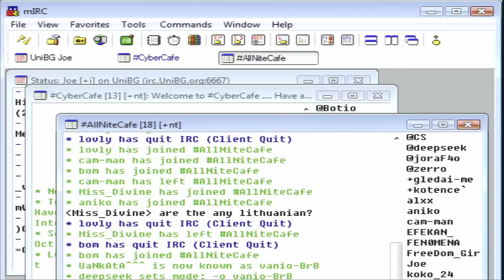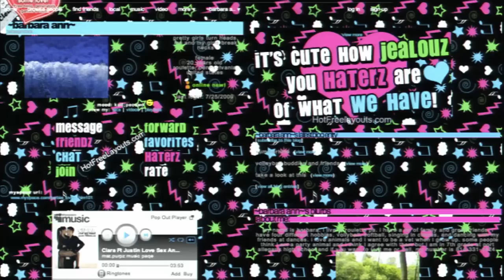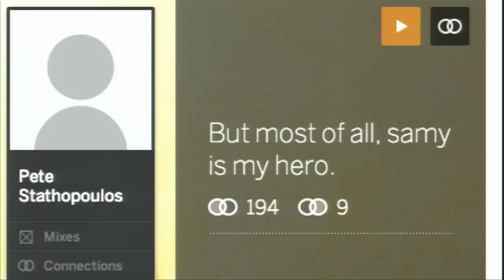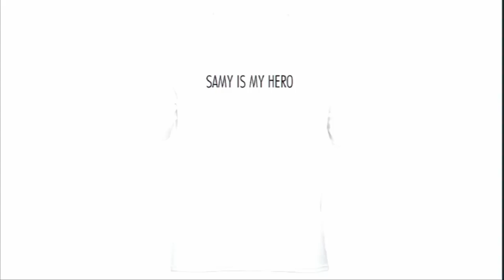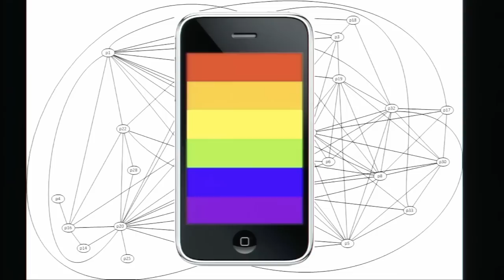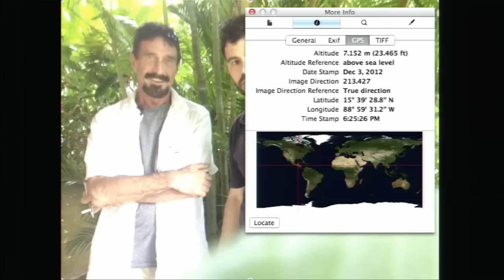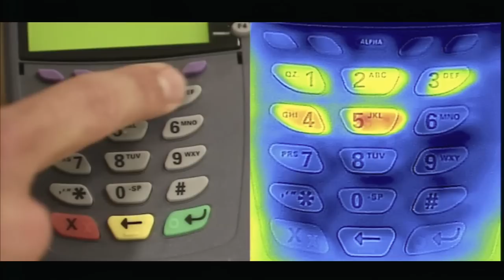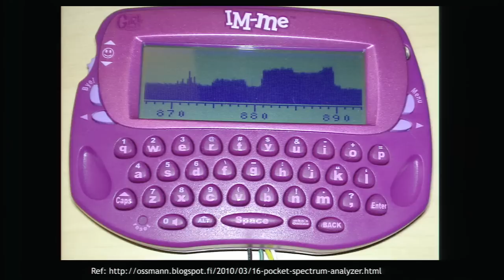AppSecUSA 2016 - Keynote - Sammy Kamkar - The Less Hacked Path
Keynote - The Less Hacked Path

Since the dawn of the Internet and the Web, a broad series of hacking attack vectors have descended. Malicious hackers, researchers, and governments have demonstrated and deployed these attacks onto computers, mobile devices, and nuclear power plants. While we continue to build sophisticated technology to defend against many of these attacks, a new field of exciting research is taking place that uses side channels, physics, and low cost tools to employ powerful attacks against modern technology. We'll explore some of these fascinating, and often secretive, methods and how you can use them or secure against them.

Samy Kamkar is a privacy and security researcher, computer hacker, whistle blower and entrepreneur. At the age of 16, Kamkar dropped out of high school and one year later, co-founded Fonality, a unified communications company based on open source software, which raised over $46 million in private funding. He is possibly best known for creating and releasing the fastest spreading virus of all time, the MySpace worm Samy, and being subsequently raided for it by the United States Secret Service, under the Patriot Act. He is also known for creating SkyJack, a custom drone which hacks into any nearby Parrot drones allowing them to be controlled by its operator, and for creating the Evercookie, which appeared in a top-secret NSA document revealed by Edward Snowden and on the front page of The New York Times. He is also known for his work with The Wall Street Journal and his discovery of the illicit mobile phone tracking where the Apple iPhone, Google Android and Microsoft Windows Phone mobile devices transmit GPS and Wi-Fi information to their parent companies. His mobile research led to a series of class-action lawsuits against the companies and a privacy hearing on Capitol Hill.